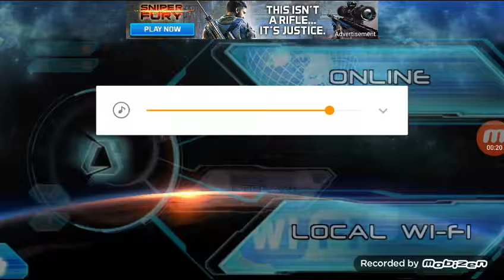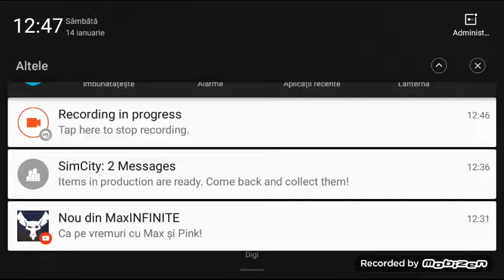NOVA 3 | Funny cateodata e fuck this game | Episod:1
Nu uitati sa lasati un LIKE daca mai vreti episoade

Download nova 3 freedom edition on the magazin play